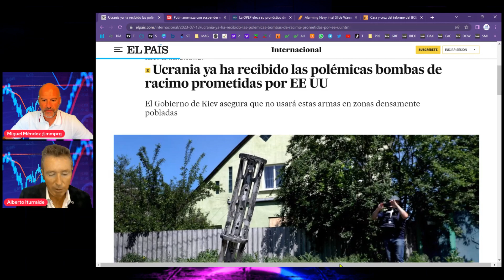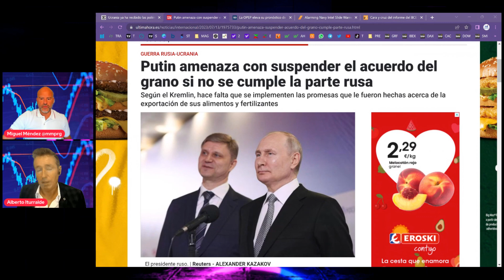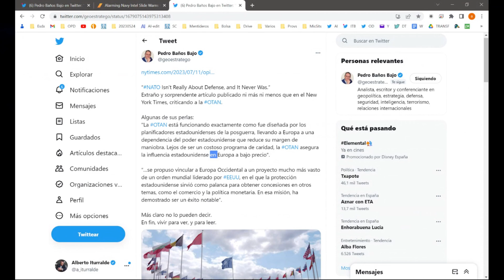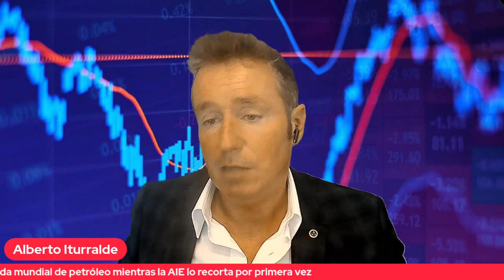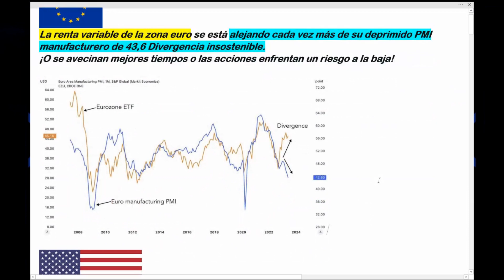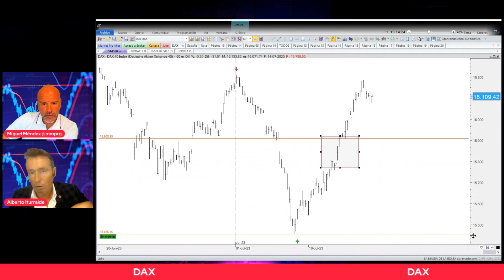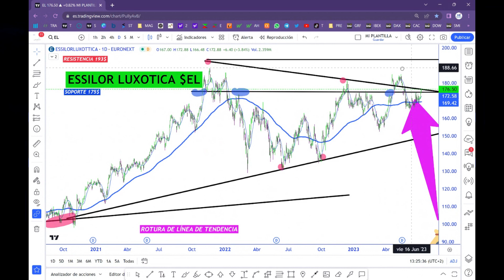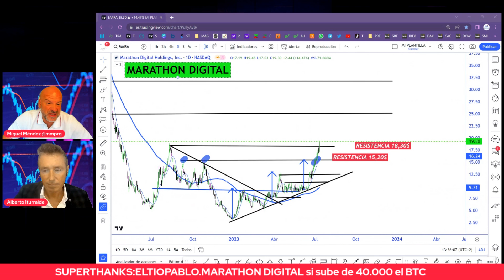El ENGAÑO del acuerdo del GRANO. BOMBAS RACIMO en UCRANIA.TELEFÓNICA,SANTANDER Y BBVA ¿Qué hacer?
El ENGAÑO del acuerdo del GRANO.
BOMBAS RACIMO en UCRANIA.
TELEFÓNICA,SANTANDER Y BBVA ¿Qué hacer?

Ucrania ya ha recibido las polémicas bombas de racimo prometidas por EE UU
Putin amenaza con suspender el acuerdo del grano si no se cumple la parte rusa
La Oficina de Inteligencia Naval está haciendo sonar la alarma sobre la enorme brecha en la capacidad de construcción naval de EE. UU. y China y sus implicaciones
La OTAN está funcionando como fue diseñada por los planificadores estadounidenses de la postguerra
La OPEP eleva su pronóstico de demanda mundial de petróleo mientras la AIE lo recorta por primera vez.

🔸 *MACRO y ECONOMÍA*
La renta variable de la zona euro se está alejando cada vez más de su deprimido PMI manufacturero de 43,6 Divergencia insostenible.
Las rentabilidades a 10 años de los principales activos.
La caída del dólar y el patrón estacional
Subida de los precios de los tomates
Performance en la primer parte del año por parte del S$P500
El Presidente de la Fed de San Luis Bullard dejará el cargo en agosto

🔸 *OPERATIVA en DAX con el patrón de la simetría*

🔸 *Análisis de Telefónica, Santander, Bbva y Unicredit*

🔸 *VALORES CON TIMING*
*EUROPE STOCKS*
LOTUS BAKERIES
MUNICH RE
COMMERZBANK
SAINT GOBAIN
LVMH
HERMES
LEGRAND
ESSILOR LUXOTICA

*WALL STREET STOCKS*
DATADOG
AIRBNB
MGM RESORTS
MONOLITHIC POWER
ZEBRA TECH
SCHLUMBERGER
ANALOG DEVICES

Marathon Digital
United Rentals
Fedex
Digital Turbine

MARCO DE TIEMPO:

00:00 Estados Unidos señala que UCRANIA ya ha recibido las BOMBAS DE RACIMO
08:20 EL ACUERDO DEL GRANO a punto de romperse tras las últimas declaraciones de PUTIN
16:30 La Oficina de Inteligencia Naval está haciendo sonar la alarma sobre la enorme brecha en la capacidad de construcción naval de EE. UU. y China
21:00 La OTAN no es lo que parece ser
27:24 La OPEP eleva el pronóstico de demanda de PETROLEO en contraposición a la AEI que prevé una menor demanda
34:20 JP MORGAN y WELLS FARGO mejores resultados de lo esperado
36:05 Fenómeno de los Short Squeeze y como actúa la Industria
42:30 DIVERGENCIA RENTA VARIABLE Y PMI Manufacturero ZONA EURO
43:24 RENTABILIDADES A 10 AÑOS en los principales activos
43:40 Patrón Estacional del DÓLAR y análisis del billete verde
44:20 EL PRECIO DE LOS TOMATES en India suben el 300% por las malas condiciones climáticas
44:40 MEJORES PERFORMANCE DEL S&P 500 en las primeros 132 sesiones de bolsa
45:27 MARATHON DIGITAL Y RIOT EXPLOTANDO AL ALZA por la victoria de RIPPLE
45:25 El precio del Tesla usado sigue cayendo
46:27 BULLARD Presidente de la Fed de San Luis dejará el cargo el 14 de Agosto
47:40 DAYLY y BARKIN de la Fed coinciden en la necesidad de subir los tipos de interés para frenar la inflación
49:10 El DAX y el patrón de la simetría
55:45 Análisis de TELEFONICA,SANTANDER,BBVA y UNICREDIT
1:00:30 Valores con MOMENTUM ALCISTA
1:08:10 Valores con DONACIONES PAYPAL y SUPERTHANKS